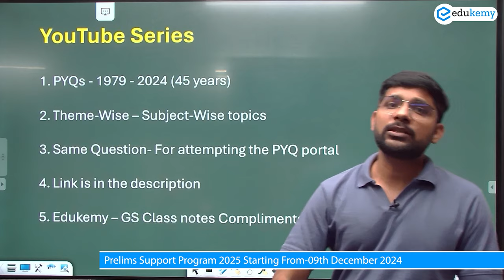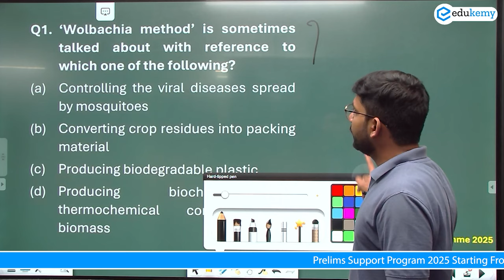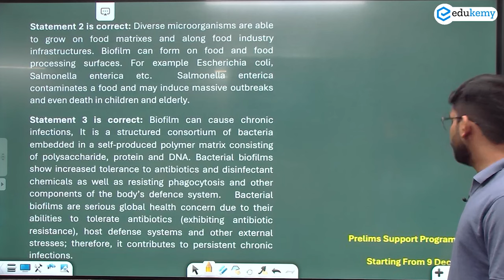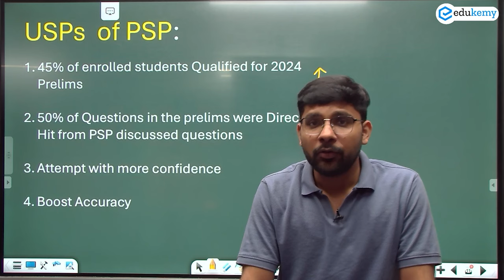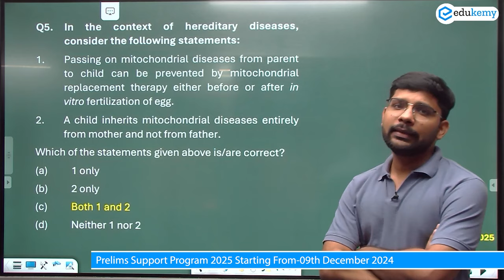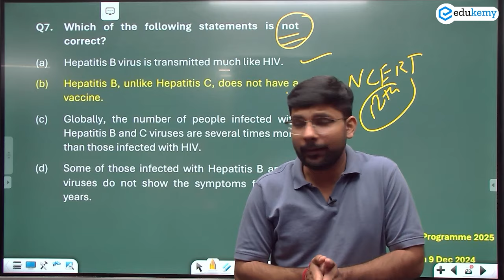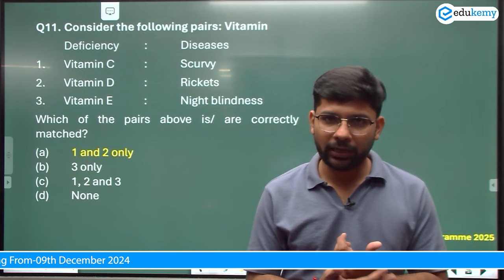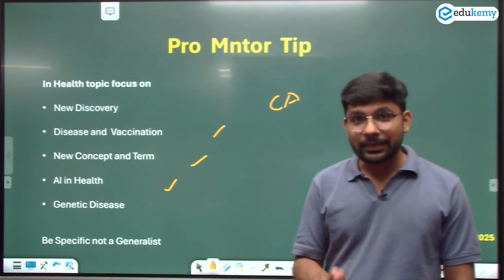V9- Health & Diseases Part-1 | Decoding UPSC Prelims PYQs (1979-2024) | Edukemy IAS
🌟V9- Health & Diseases Part-1 | Decoding UPSC Prelims PYQs (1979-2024) | Edukemy IAS upsc pyqs upscprelims 🌟

Join Prelims Support Program with Test Series by Shabbir Sir & Team

🔬 Mastering Health & Diseases (Part-1)  for UPSC Prelims!

Dive into 45 years of UPSC Prelims PYQs (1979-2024) on the critical theme of Health & Diseases! 🚨 From pandemics to innovations in healthcare, this video will:

✔️ Decode how UPSC frames questions on health & diseases.
✔️ Highlight recurring patterns and important concepts.
✔️ Teach strategic approaches to ace questions in Science & Technology.

🎯 Don't just study, analyze the UPSC mindset and tackle Prelims 2025 with confidence.

🩺 Your path to mastering health-related topics starts here. Watch now and strengthen your preparation like never before! 💡

Master the art of solving UPSC Prelims PYQs with Shabbir Sir’s guidance and stay ahead in your preparation. Let’s aim for the stars and secure success! 🌠

Stay ahead of the curve in Science & Technology by mastering this crucial theme—don't miss this session!

- 317 UPSC qualifiers in Final Merit List (UPSC CSE 2023)
- 6 Edukemy students in the top 100 (UPSC 2023)
- 90% Hit Rate in UPSC Geography Optional Paper, Mains 2023
- 50% questions hit rate in mains over years.
- 80+ years of cumulative teaching experience.
- India's Best-in-class Faculty.

For Daily Updates and Study Material:
2. Be Exam Ready by Practicing Daily MCQs
3. Daily Newsletter - Get all your Current Affairs Covered